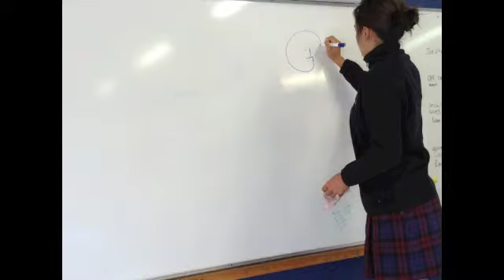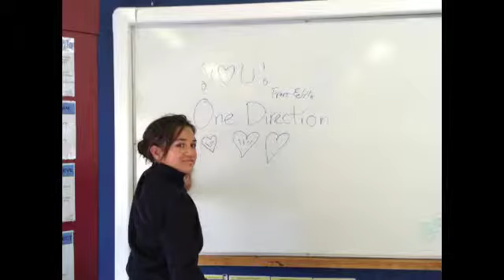Steffanies and Travis How to video